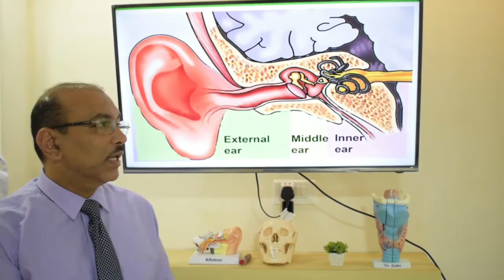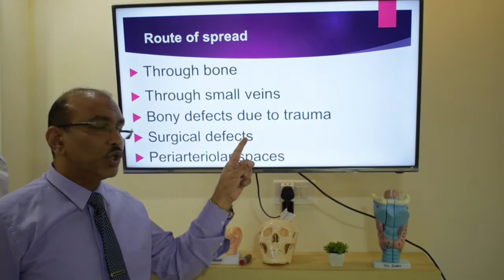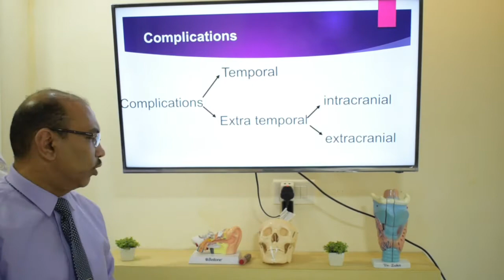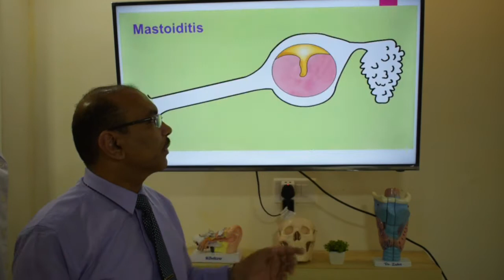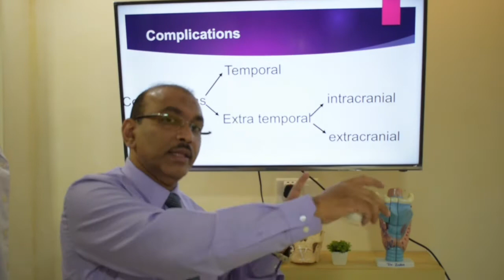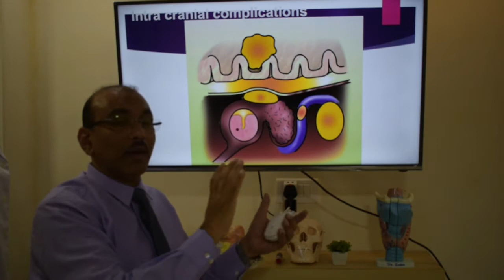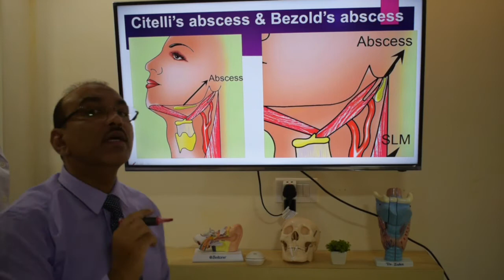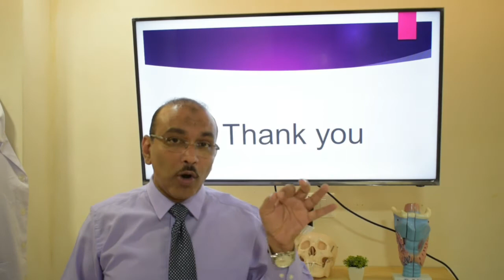Complications of otitis media (Urdu) Patient teaching programme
Complications of otitis media: causes, route of spread, predisposing factors and common presentations.